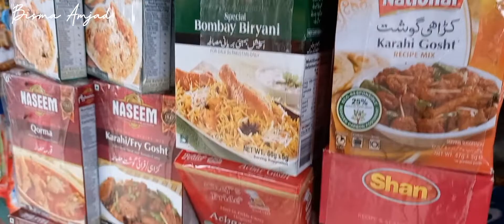Eid ul adha Chand raat - Gol market Grocery Vlog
eid ul adha 2022 kab hoga
eid ul adha recipes
eid ul adha special recipes
eid ul adha preparation
eid ul adha mubarak status 2022
eid ul adha song
eid ul adha chand raat
bakra eid mubarak status
bakra eid status
bakra eid ke status
bakra eid mubarak
bakra eid chand raat vlog
bakra eid chand raat
bakra eid song
grocery shopping
grocery
grocery haul
grocery list
grocery store business plan
grocery store cocomelon
grocery store
grocery shopping in canada
grocery vlog
grocery shopping uk
grocery app
eid vlog
eid vlog is out eid-ul-fitr 2022 food and tour with sb
eid vlog ducky bhai

OTHER PLACES TO FIND ME:👀